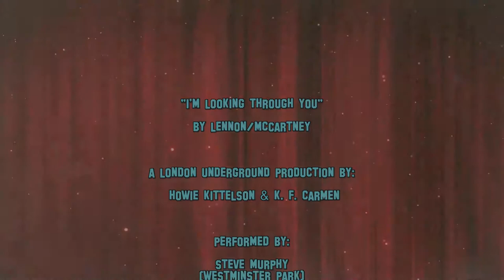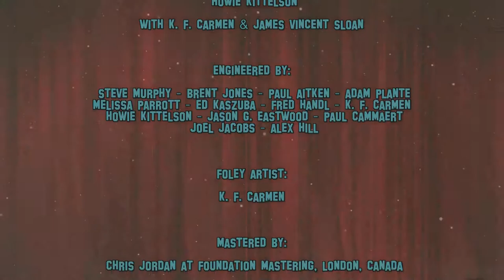I'm Looking Through You ~ Steve Murphy ft. the Chain Mail Auxiliary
Official music video for "I'm Looking Through You" by Steve Murphy ft. the Chain Mail Auxiliary.

A London Underground Production by Howie Kittelson & K.F. Carmen

Proceeds from sales will be donated to El Sistema - a free after-school program which provides music instruction and instruments for children in London, Ontario.

Be sure to also check out Steve Murphy's first solo record "Lonesome Scrapbook"

The Chain Mail Auxiliary Presents Steve Murphy in:

“I'm Looking Through You”

Filmed and Edited by K. F. Carmen

Featuring:

Colleen Murphy

Bill Needham

Aleena Needham

Melissa Parrott

Brent Jones

Vera Kittelson

Paul Aitken

Lori Aitken

With HowieZowie as “The Man”

...and Introducing Billy Stevens as “The Rabbit”

"I'm Looking Through You" (Lennon/McCartney)

Steve Murphy meets the Chain Mail Auxiliary.

Co-produced by James Vincent Sloan (The Purples, Twilight Sloan, Chain Mail)

Associate Producers: Brent Jones & Steve Murphy

Executive Producer Robert Keeley

Mixed by Howie Kittelson with K.F. Carmen & James Vincent Sloan

Engineered by: Steve Murphy, Brent Jones, Paul Aitken, Adam Plante, Melissa Parrott, Ed Kaszuba, Fred Händl, K.F. Carmen, Howie Kittelson, Jason G. Eastwood, Paul Cammaert, Joel Jacobs, Alex Hill

Mastered by Chris Jordan at Foundation Mastering; London, Canada.

Deepest gratitude to Brent Jones for the use of Quiet Earth Studios

Special thanks to Keeley Electronics, The Village Idiot, J.W. Huff , Mario Circelli, James Reaney & The Jack Richardson London Music Hall of Fame

Performed by:

Steve Murphy (Westminster Park - Vocals & Acoustic Guitar)

The Chain Mail Auxiliary:

Brent Jones - B-3, Harmonies, Percussion

Lindsay Schindler aka “The Schindler Sisters” (Trent Severn, Rant Maggie Rant) - Violin, Harmonies

Paul Aitken (Broomsticks & Hammers, Kevin’s Bacon Train, Kevin Greene & the Awesome Sauce) – Lapsteel, Guitar

Lori Aitken (Hot Jiggle, Pickles ’n Tarts, Ukes of London) – Melodica

John Couture (Newport Electric) - 12-String Electric, Guitar, Mandolin

Adam Plante (Newport Electric, Sarah Smith, Andy Chillman ) – Keys

Colleen Murphy (Westminster Park) – Cello

Melissa Parrott (Westminster Park) – Flute

Ed Kaszuba (The Mongrels) – Bass

Fred Händl (Z.E.R.O. Ensemble, Chain Mail, Dr. Freddie's Atomic Commotion ) – Steinway

K.F. Carmen (Chain Mail) - Harmonies

HowieZowie (Chain Mail) - Drums, Percussion, Theremin, Guitar

Jason G. Eastwood (DiasterMan) – Guitar

Paul Cammaert – Guitar

Joel Jacobs (Great Spirits) – Percussion

Alex Hill (Banana Hammocks) – Ukulele, Percussion